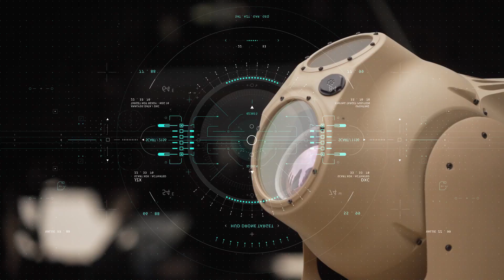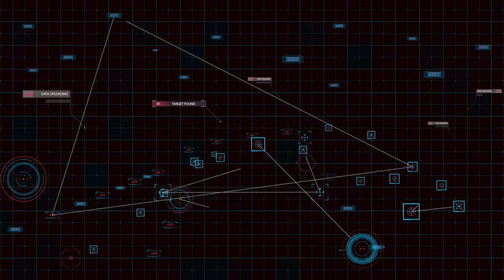Trusted Autonomous Systems | ADSTAR 2024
Trusted Autonomous Systems is one of six ADSTAR Summit 2024 themes.

As Robotics and Autonomous Systems (RAS) become more sophisticated, the dynamics of how humans and machines work together is changing. Autonomous systems are seen less as tools used for specific tasks and more as teammates that perform in complex scenarios and interact with humans and other autonomous systems. The system must perform as expected time and time again even in harsh conditions to become a trusted resource so Defence can use the disruptive benefits that autonomy promises.

The Australian Defence Science, Technology and Research (ADSTAR) Summit brings the innovation, science and technology enterprise together to share ideas on a global scale and will be held at the National Convention Centre in Canberra from 17 to 19 September 2024.

A must-attend event for small-to-medium businesses, industry, academia, and Government professionals who have expertise and interest in harnessing capability for a resilient Defence force. Attendees will hear from and engage with senior defence leaders and researchers, as well as defence industry representatives and other Australian and international researchers.

Attending in person is the best way to maximise your ADSTAR experience. However, the summit is offered as a hybrid event for those unable to travel. In this way, we can connect with partners face-to-face, across the country and around the world. There will be presentations, workshops, panel sessions, networking opportunities and an interactive exhibition floor as well as a gala dinner.